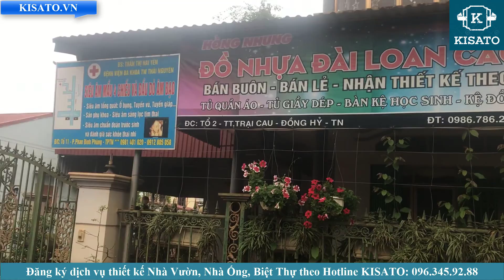Khảo Sát Thiết Kế Biệt Thự 2 Tầng Mái Thái Tại Trại Cau Đồng Hỷ Thái Nguyên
Khảo Sát Thiết Kế Biệt Thự 2 Tầng Mái Thái Cho Anh Tuấn Chị Thơm Tại Trại Cau Đồng Hỷ Thái Nguyên
+ Đăng ký dịch vụ tư vấn thiết kế - thi công biệt thự tân cổ điển, cổ điển, kiểu pháp trọn gói tại hoặc liên hệ theo số điện thoại 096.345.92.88 (Gặp Anh Lương Giám đốc Công ty cổ phần kiến trúc Kisato)